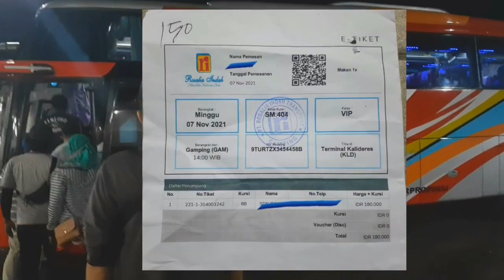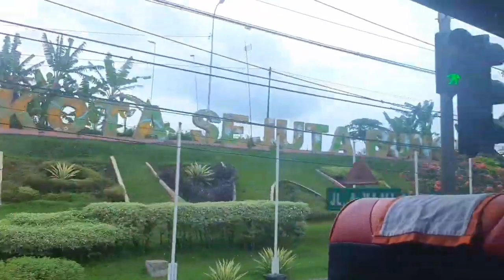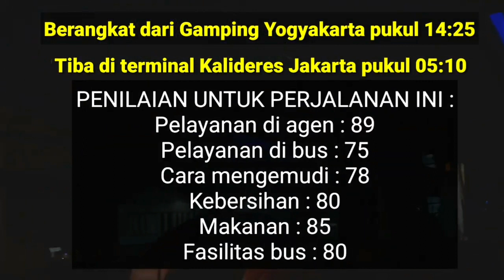Review Bus Rosalia Indah Yogyakarta - Jakarta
Perjalanan Yogyakarta - Jakarta Dengan Bus Rosalia Indah.
Halo busmania! kali ini saya share pengalaman naik bus antar kota dari Yogyakarta (gamping) ke Jakarta (kalideres) dengan naik bus AKAP Rosalia indah.
Perjalanan dengan bus antar kota rosalia indah ini cukup terjangkau, dalam trip ini penumpang mendapatkan fasilitas makan satu kali saat pemberhentian di rumah makan.

Nah untuk kamu bus mania yang ingin melakukan perjalanan dari Yogyakarta ke Jakarta ataupun sebaliknya, menggunakan bus antar kota adalah pilihan yang cukup bagus karena harga terjangkau, kursi nyaman dan dapat makan.

Bus travel vlog, indonesia bus vlog, bus trip, daily vlog indonesa